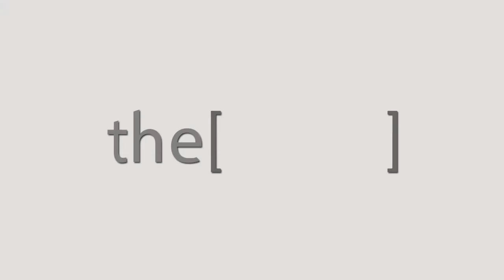الأستاذ الدكتور سعيد الملاح يتحدث عن القدم السكرى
Professor of vascular surgery at Menoufia Faculty of Medicine
استاذ جراحة الاوعية الدموية فى كلية طب المنوفية